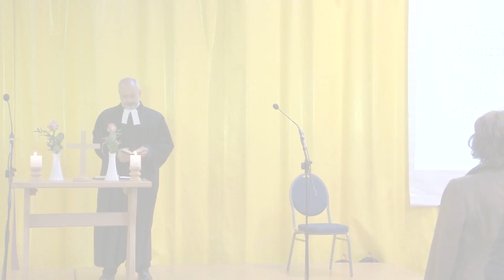Reformáció napi istentisztelet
Különösen érdemes nagy figyelmet fordítani a reformáció napi  istentisztelet igéire. Ez történt iskolánban is, ahol az istentiszteleten a szabályok betartása mellet, teljes létszámban tudott lezajlani, ez a jelentős esemény.